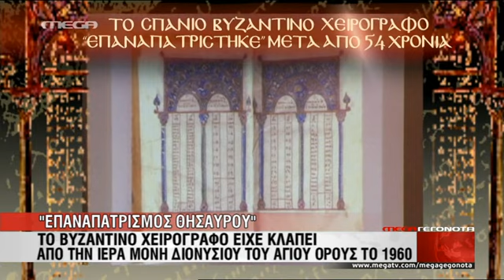ΧΕΙΡΟΓΡΑΦΑ,ΑΜΦΙΠΟΛΗ...ΠΟΣΑ ΝΑ ΠΡΟΛΑΒΕΙ;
Από το δελτίο του μέγκα, στις 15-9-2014